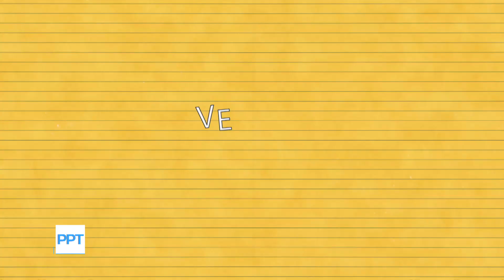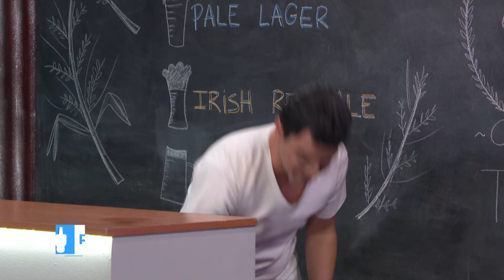Verano del 18 - Programa 10: "Los alumnos del Ñuman Es Cool siguen de vacaciones"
Momento emitido el domingo 22 de julio de 2018 en Periodismo para todos.